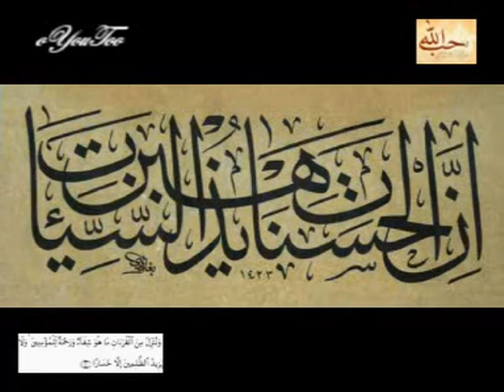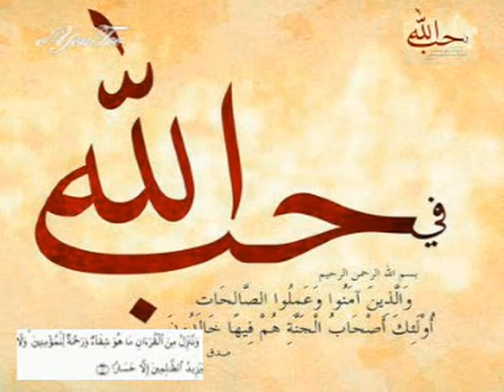٩٥ - سورة ألتين تجويد عطر للشيخ محمد صديق ألمنشاوي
٩٥ - سورة ألتين تجويد عطر للشيخ محمد صديق ألمنشاوي
وننزل من القران ماهو شفاء ورحمة للعالمين